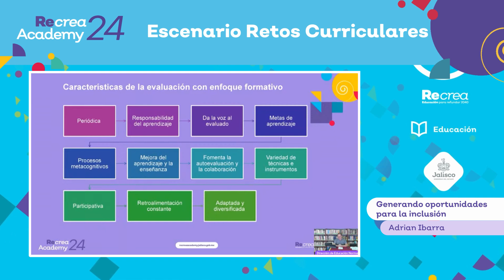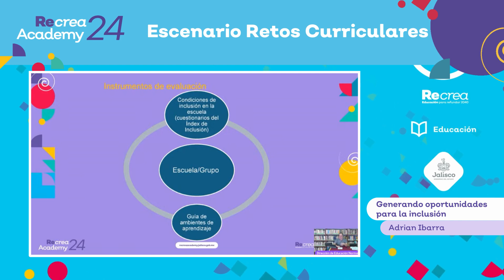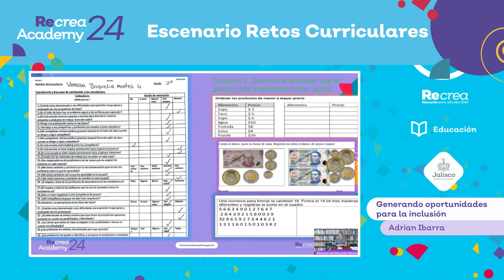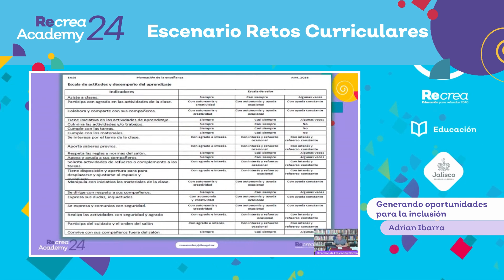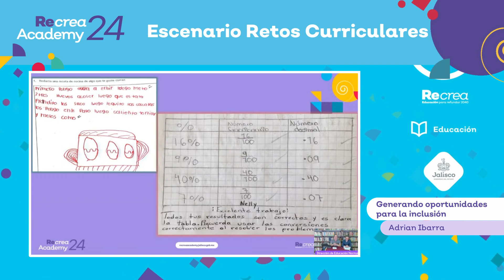Recrea Academy 2024. Generando oportunidades para la inclusión. Adrián Ibarra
Propuestas de evaluación desde el enfoque de evaluación formativa para el aprendizaje, las cuales han sido diseñadas e implementadas en procesos de asesoramiento a profesores y en espacios de formación inicial de docentes en educación especial.